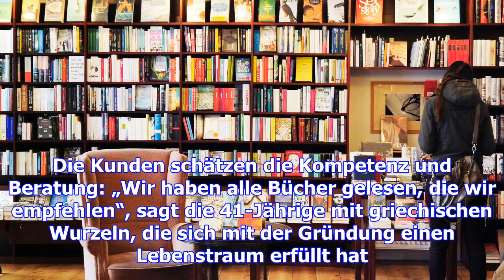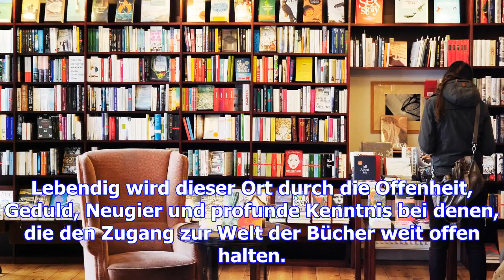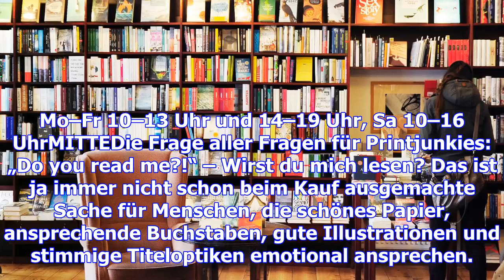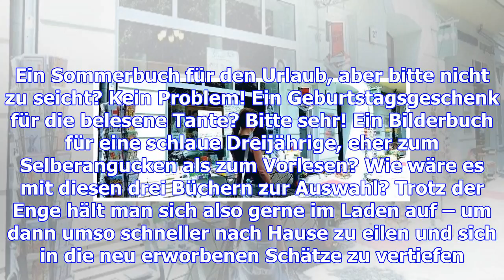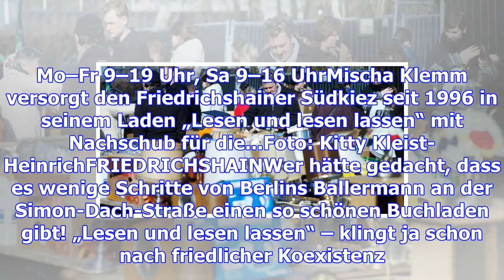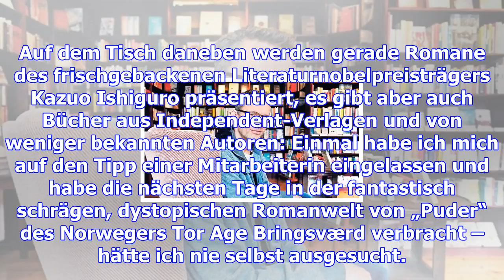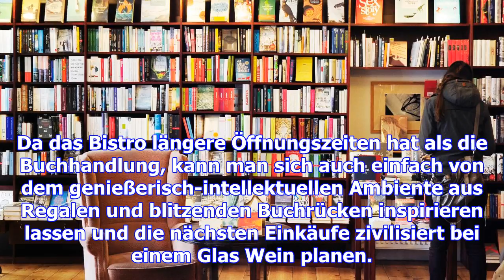Berlins schönste kiezbuchläden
Vor ziemlich genau zehn Jahren eröffnete Eleni Efthimiou zusammen mit Susan Pfannenstiel ihre kleine...